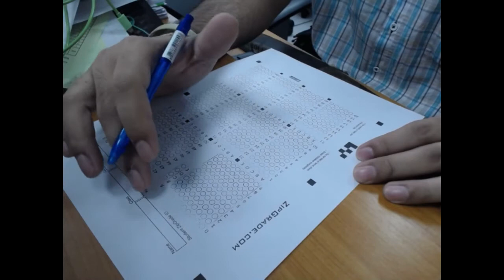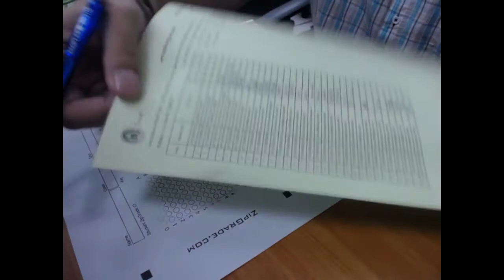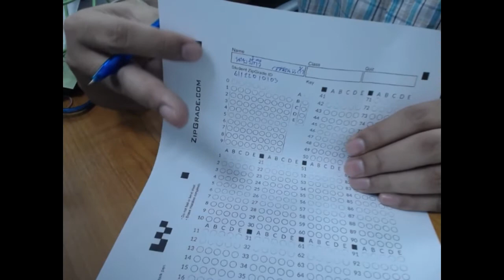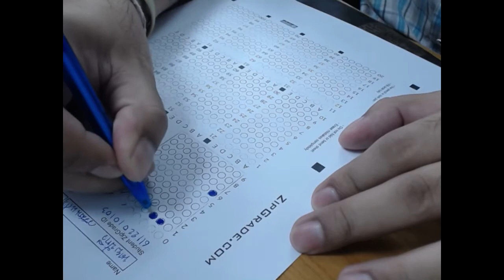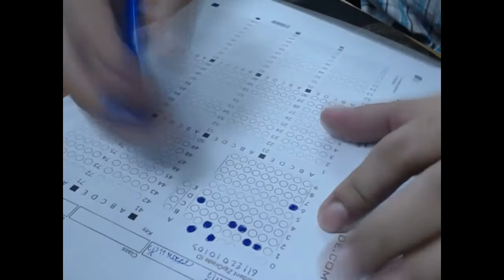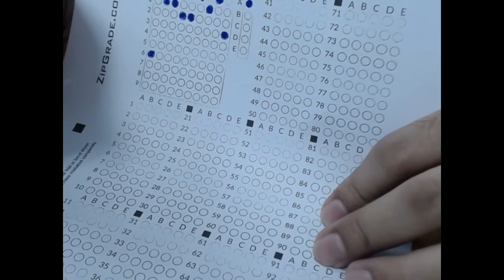กระดาษคำตอบ zipgrade